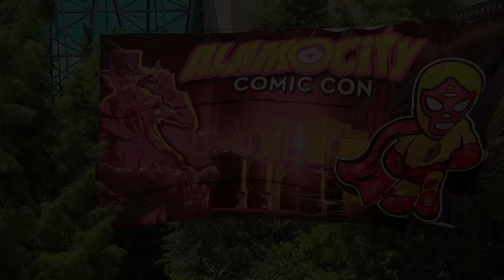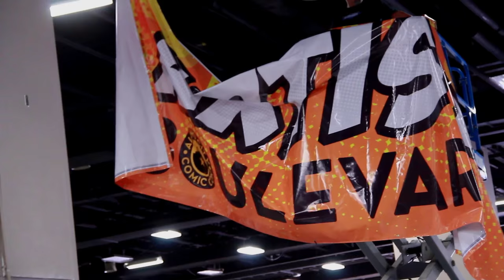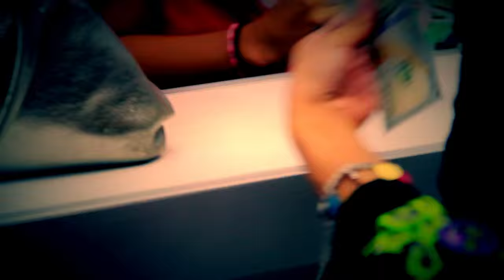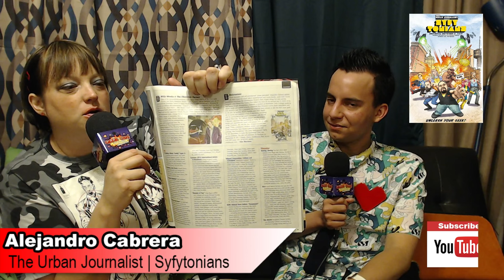Geek Out SA - (Alejandro Cabrera | Syfytonians | Hugo Awards)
This show we have Alejandro Cabrera: The Urban Journalist and we will be talking Syfytonians. We will also discuss Marvel Comics Cosplayer Covers, and the Hugo Awards and the Sad Puppies Ballot Stuffing.